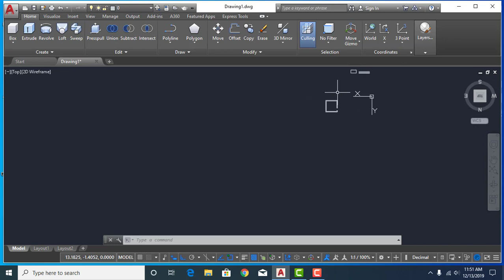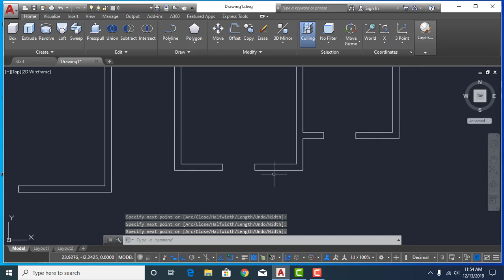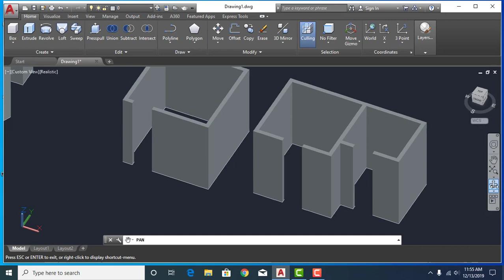Autocad AfSomali | Autocad 3D Lesson 4 | kubaro afsomali Autocad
kubaro Afsomali adoo gurigaaga jooga AUTOCAD 3D
Dhamaan Courses kan waxa loo diyaariyay qaab Professional ah oo aad ubaran doontaa waxanad awoodi doonta in aad ku shaqotagto isla marka aad dhamayso hadii aad ku shaqaynjirtayna xirfadaada ayaa kor looqaday oo waxa ay kuu noqonayaan aqoon korodhsi.

Qaabka aad ku baranaysa waa online meelkasta oo aad ku noshahyna waad baran karta Luuqada ay casharadu ku baxayaan waa Somali. Courses ku waa bilash marka laga reebo Registration fee ga.
Courseka oo dhamaystiran ayaad helaysa markas adaa maamulanaya xiliga iyo mudada aad ku dhamaynayso.

Wixii suaal ah ee dheerad ah WhatsApp ka noogu soodir
Kubixi lacagta Zaad/Evc/Gollis: 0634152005 / 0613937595

NOTE: casharada waxa aad helaysaa isla marka aad lacagta bixisid

ALLAH MAHADLEH